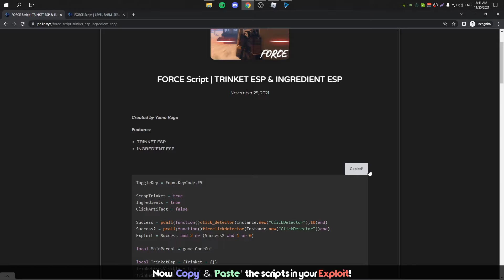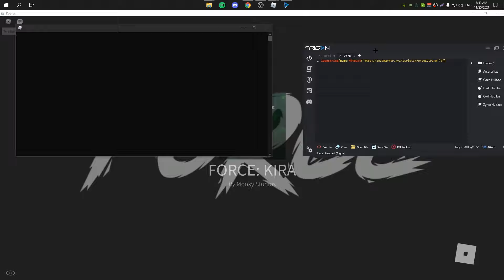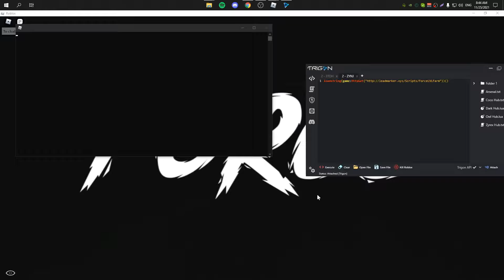[NEW] FORCE Script | LEVEL FARM, SERVER HOP, TRINKET ESP, INGREDIENT ESP & EXTRAS **PASTEBIN**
◾️ Click "show more" to unlock the script link!

⚠️𝗪𝗮𝗿𝗻𝗶𝗻𝗴:
𝗜𝗳 𝘆𝗼𝘂 𝗮𝗿𝗲 𝗲𝘅𝗽𝗹𝗼𝗶𝘁𝗶𝗻𝗴/𝗵𝗮𝗰𝗸𝗶𝗻𝗴/𝘀𝗰𝗿𝗶𝗽𝘁𝗶𝗻𝗴 𝗶𝗻 𝗮 𝗥𝗼𝗯𝗹𝗼𝘅 𝗴𝗮𝗺𝗲, 𝗮𝗹𝘄𝗮𝘆𝘀 𝘂𝘀𝗲 𝗮𝗻 𝗮𝗹𝘁 𝗮𝗰𝗰𝗼𝘂𝗻𝘁. (𝗧𝗼 𝗽𝗿𝗲𝘃𝗲𝗻𝘁 𝗴𝗲𝘁𝘁𝗶𝗻𝗴 𝗯𝗮𝗻𝗻𝗲𝗱)

-  🐋pa1n🐋